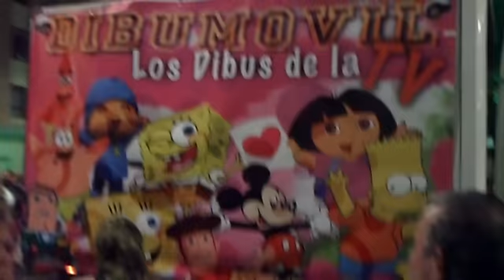Alzira - Cabalgata de Reyes - 5 de enero de 2011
Éxito de público y participación en la Cabalgata de Reyes que se celebró en Alzira. Ver noticia completa en el siguiente enlace: